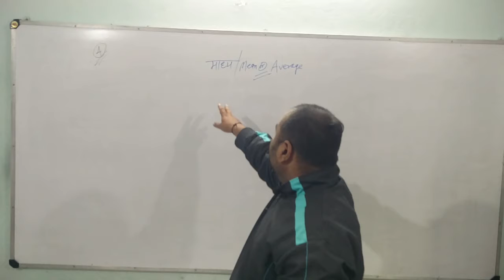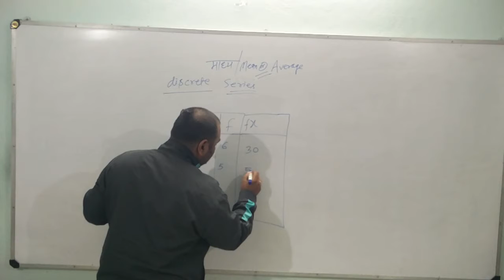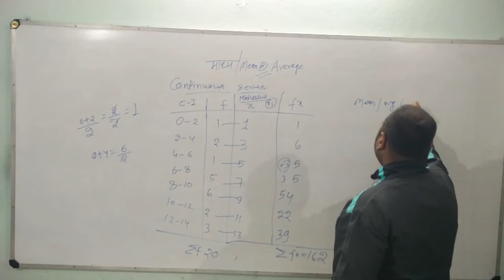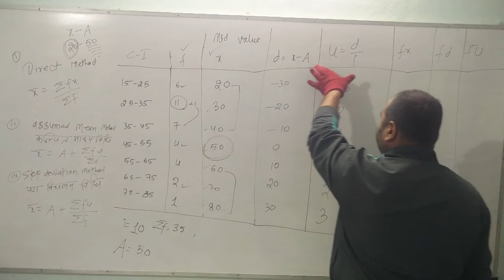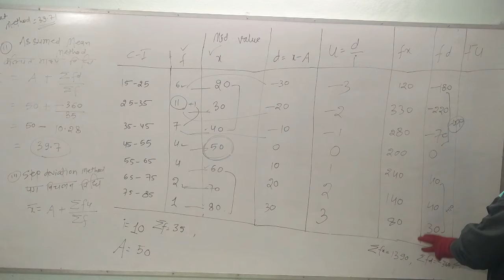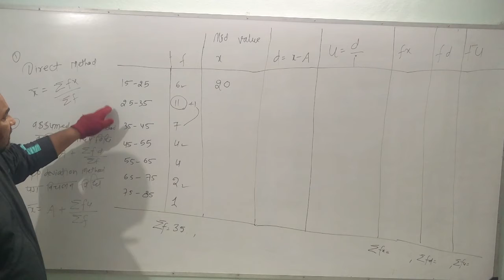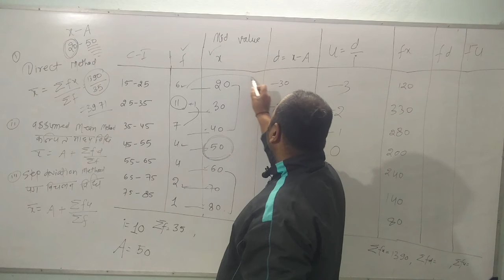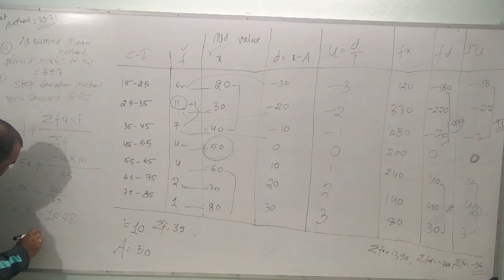MEAN# in single video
complete video of mean , all the three method and all type of series , beneficial for clASS 9TH CLASS STUDENTS ALSO DSCA EDUCATIONAL PANGA